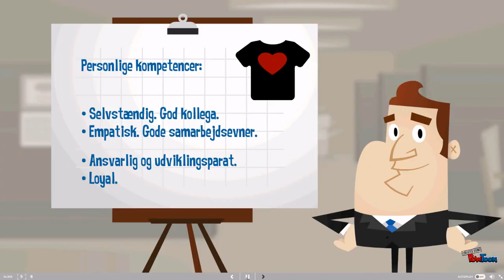Jan Christensen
A short video presentation .